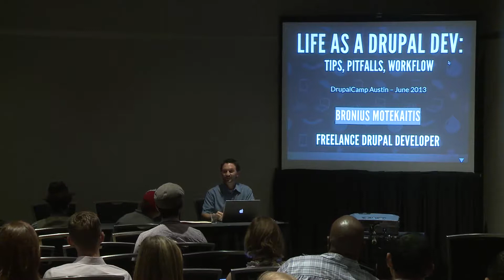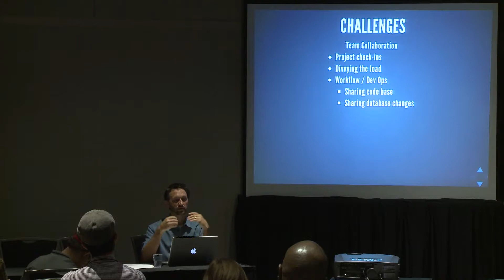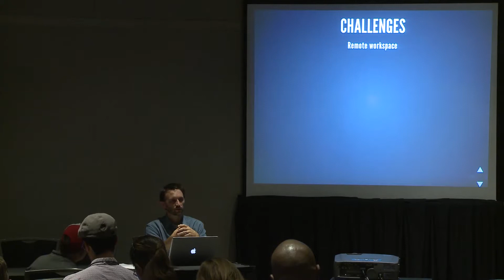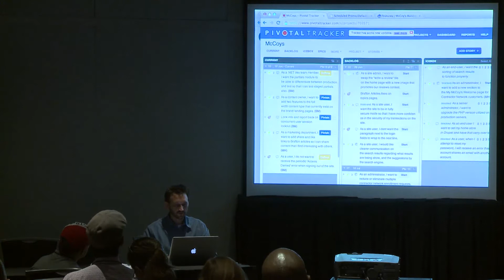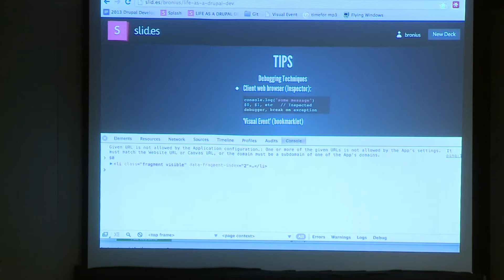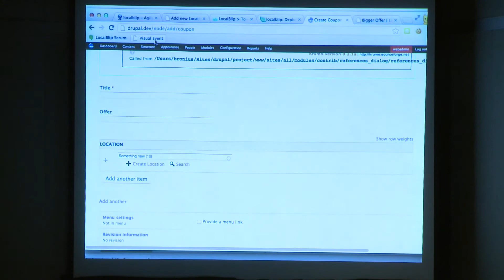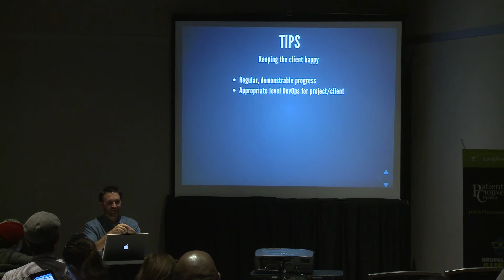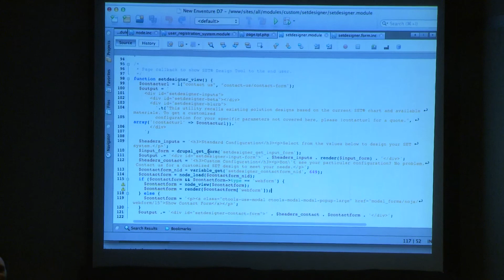Life as a Drupal Dev - Tips, Pitfalls and Workflows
Bronius Motekaitis (@bronicat) speaking about what life is like as a Drupal dev at DrupalCamp Austin 2013.